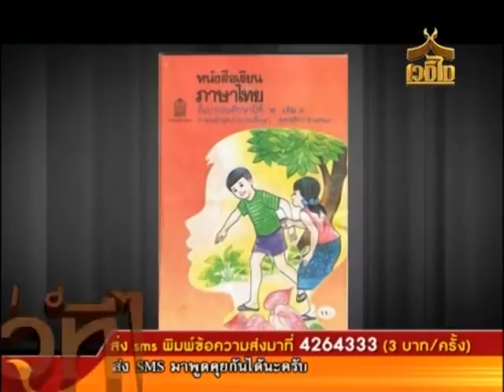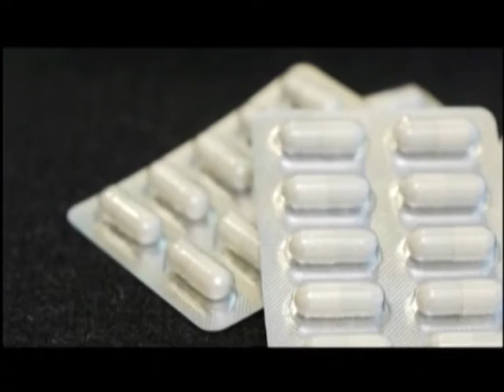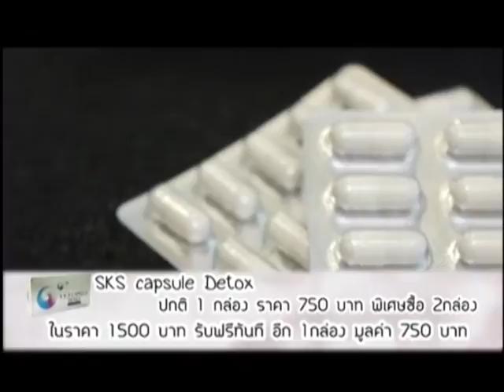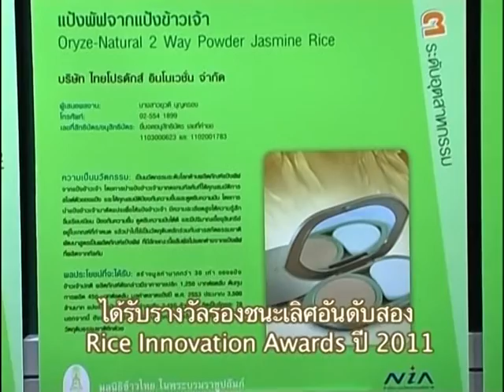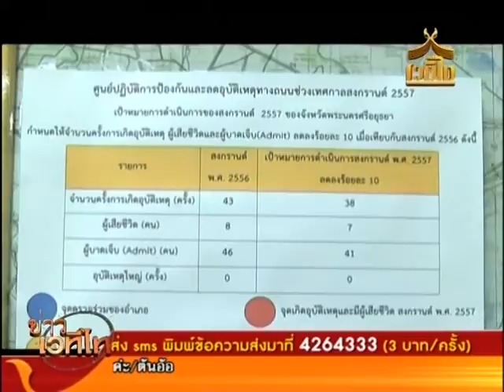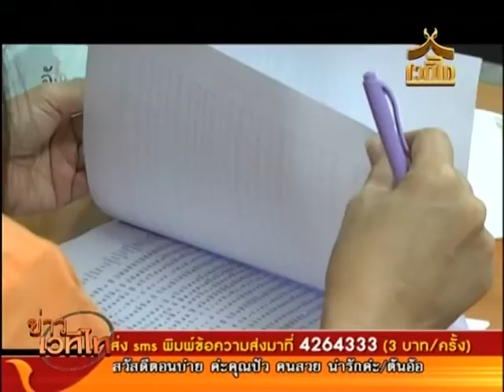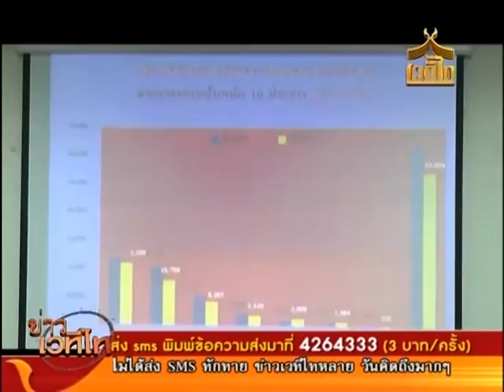สถานีเวทีไท ข่าวเวทีไท 17-04-57 Full